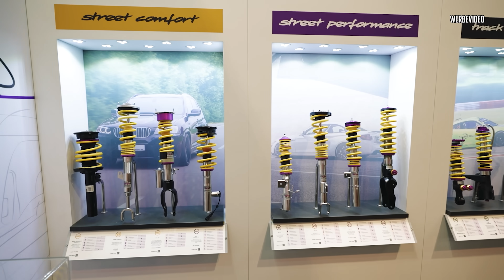JP Performance - 1000PS Rolls Royce über die SEMA kaputtgedriftet!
Die volle Dröhnung Sema Show 2022!